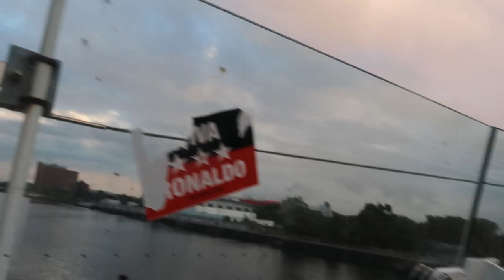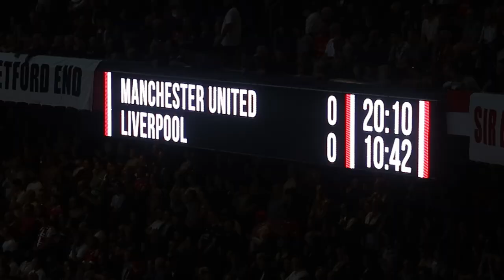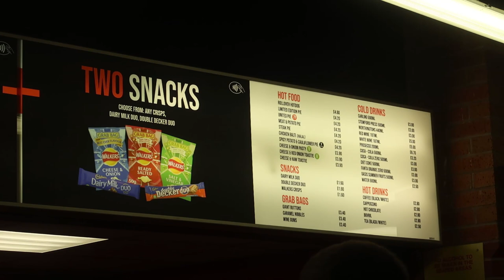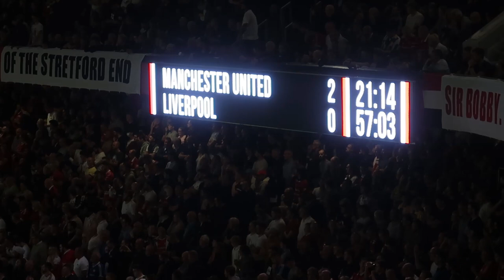Manchester United Beat Liverpool at Old Trafford